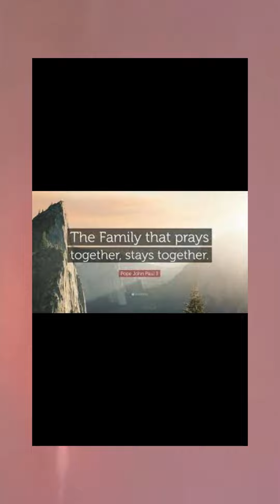Girls Night Out